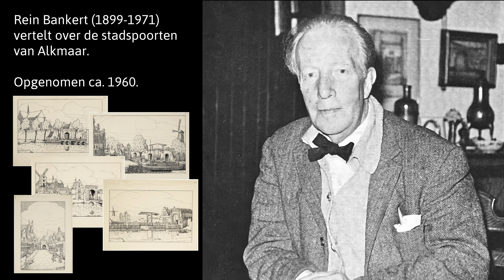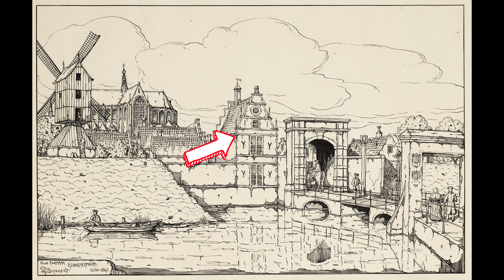Rein Bankert vertelt over de stadspoorten van Alkmaar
Rein Bankert (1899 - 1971) vertelt, aan de hand van zijn eigen tekeningen, over de stadspoorten van Alkmaar.
Deze vertelling is onderdeel van een grotere diapresentatie opgenomen op cassette, die de heer Bankert maakte rond 1960. De Friese Poort en de Waterpoort worden niet besproken.

Besproken stadspoorten:
0:32 Geesterpoort
1:00 Boompoort
2:57 Nieuwlanderpoort
4:05 Kennermerpoort
5:02 Schermerpoort
5:36 Geesterpoort (vanuit de stad gezien)

Kijk voor de precieze locaties van de stadspoorten van Alkmaar op de website 'Alkmaar op de kaart'